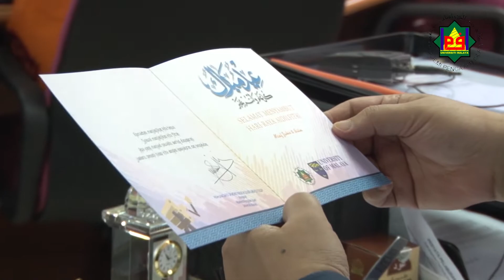Ucapan Selamat Hari Raya Staf Pentadbiran Dan Pelaksana APIUM 2018